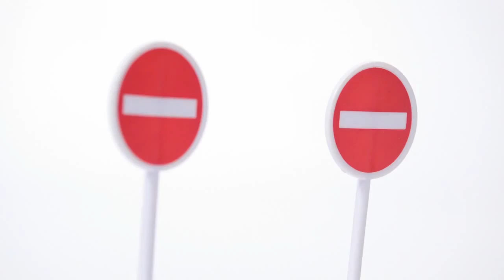JIA QI TT664 2.4GHz リモコン RC ロボットカー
ロボットに変形するラジコンカー
かんたん操作、ワンキー変形
トランスフォーム中にダイナミックなサウンド
明るいライト